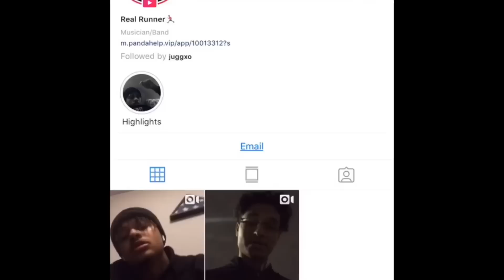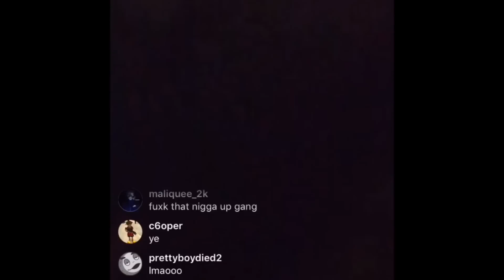Summrs fights instagram hacker